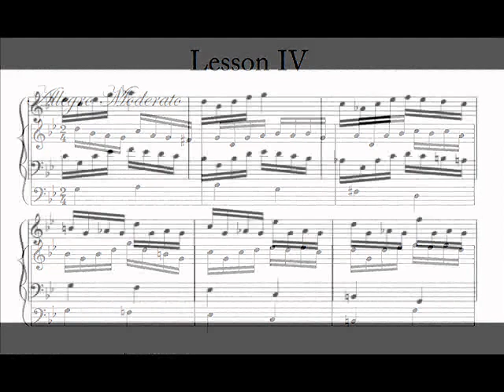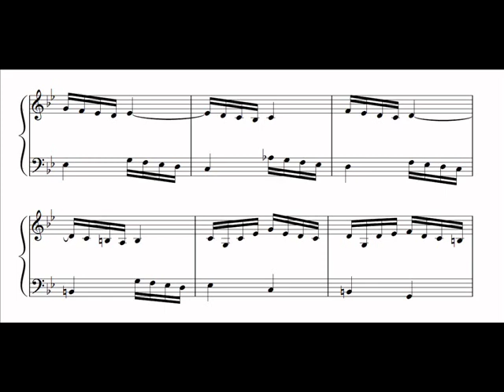Allegro Moderato from Lesson IV by Grant Colburn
This is the first movement (Allegro Moderato) of Lesson IV from the first book of "Six Easy Lessons for the Harpsichord."